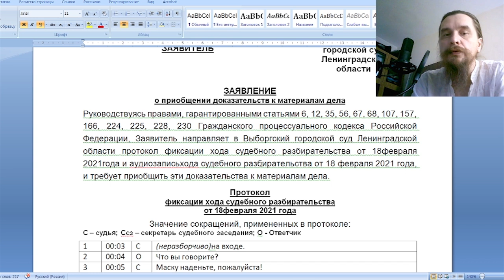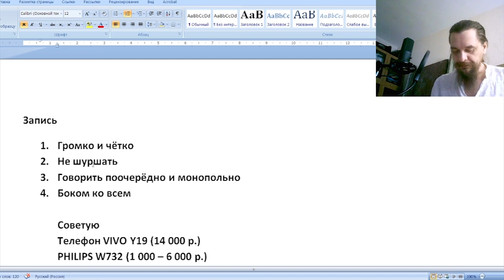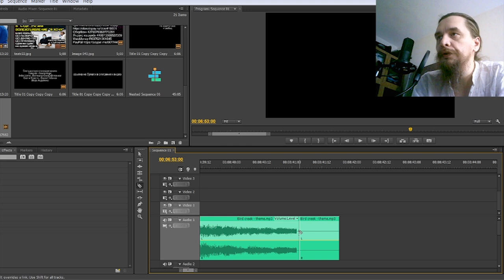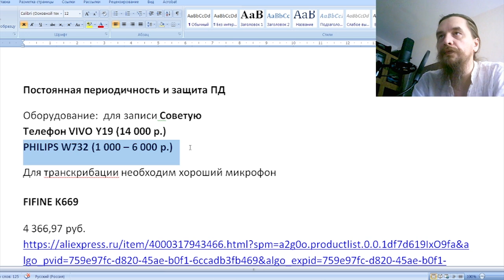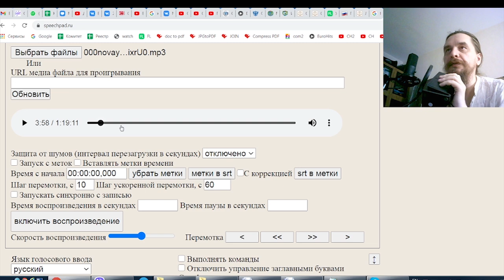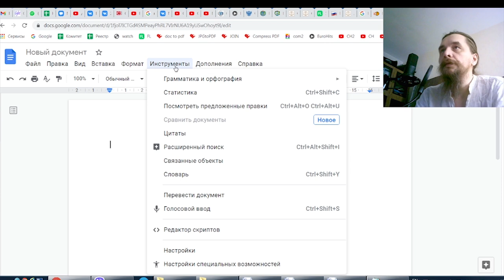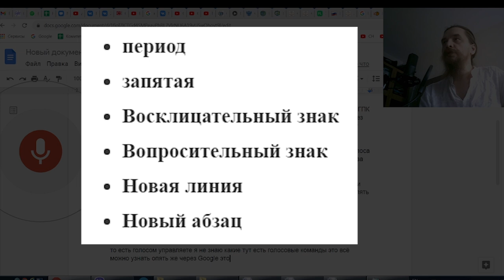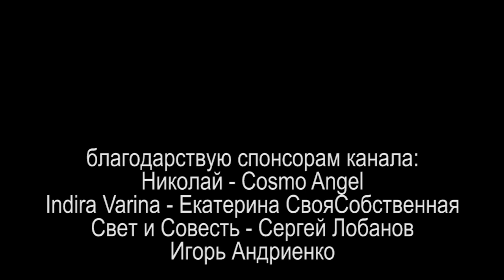АУДИО И ВИДЕО В ТЕКСТ или АВТОНОМНАЯ ТРАНСКРИБАЦИЯ 2021.03.06 Сургут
повествую как автоматизировать перевод аудио протоколов заседаний в письменный протокол с временными кодами и как это автоматизировать

на ты или на вы?

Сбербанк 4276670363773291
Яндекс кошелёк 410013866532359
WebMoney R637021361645